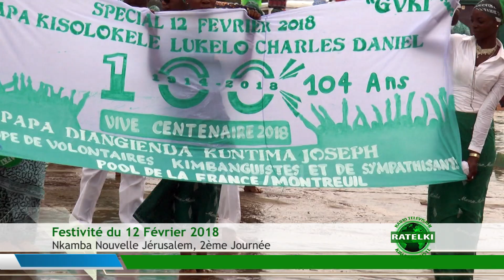FESTIVITÉS DU 12 FÉVRIER 2018 2ème jour Volume 2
104 ème Anniversaire marquant la naissance de Papa Kisolokele Lukelo Charles